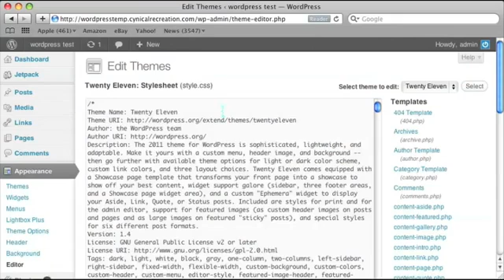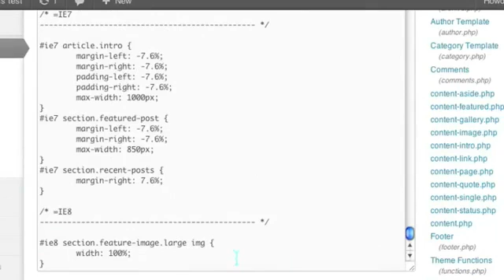How to Remove Borders on a Post or Image in WordPress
How to Remove Borders on a Post or Image in WordPress. Part of the series: Web Design & WordPress. Removing borders on a post or image in WordPress is a terrific way to give your site a uniform look and feel. Remove borders on a post or image in WordPress with help from a programmer and web designer in this free video clip.